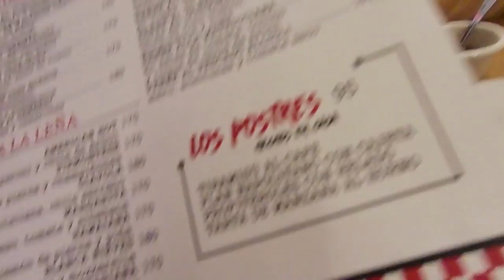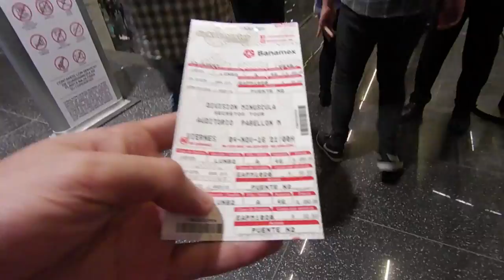Division Minuscula - Auditorio Pabellón M (LA PEOR EXPERIENCIA)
Division Minuscula en Auditorio Pabellon M. Primer vlog en español espero les guste. Dentro de este vlog expreso mi inconformidad sobre el personal de seguridad en el Pabellon M y tambien las absurdas reglas en conciertos...

Thx Ben Brown, Louis Cole and Heyitspriguel for inspiring me to do vlogging